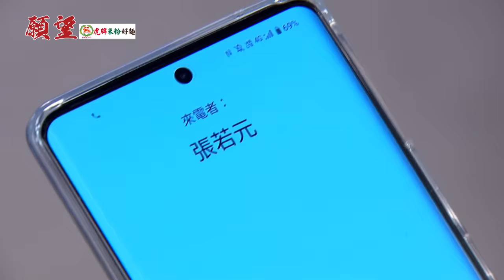願望／EP23 麗紅惡行全曝光！勝強為碧玉發聲揭穿實情 若元告白學妹趁虛而入｜三立娛樂星聞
★訂閱【女孩要幹嘛】甜寵浪漫戲劇看到飽